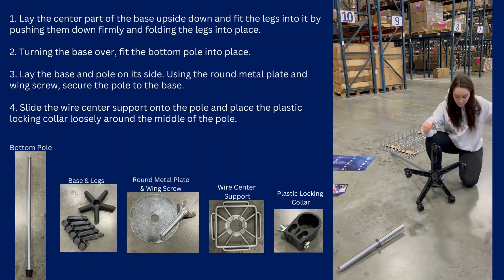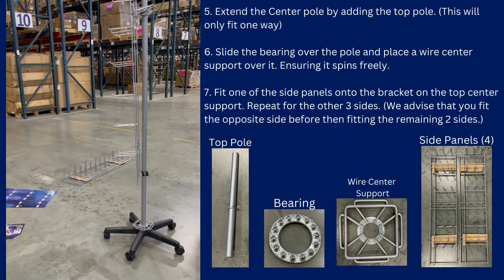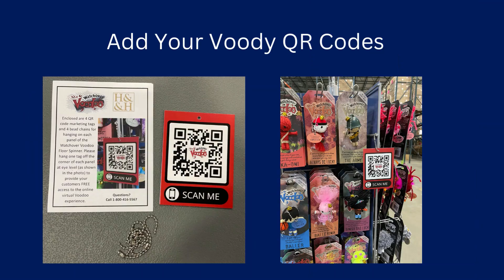Watchover Voodoo Floor Spinner Assembly Instructions - History & Heraldry